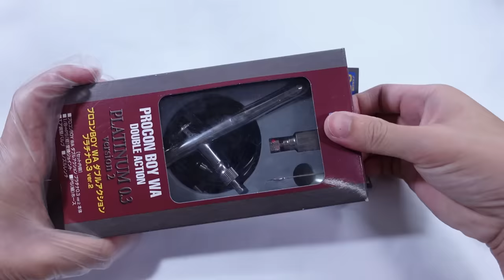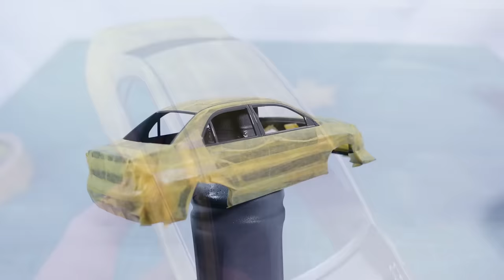Building A Voltex Widebody Mitsubishi EVO Part 2. 1/24 Scale Plastic Model car.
Music
AK - Discovery
AK - Make Me Feel
AK - Memories

Kit - 1/24 Fujimi Mitsubishi Lancer Evo IX
Transkit - Hobby Design Voltex Kit
Wheels - Custom 3D printed Enkei RPF-1 18inch
Tyres - Hobby Design Yokohama AD08R
Brakes - Hobby Design AP Racing brakes
Body Colour - Nardo Grey
Build Hours - 90Hours